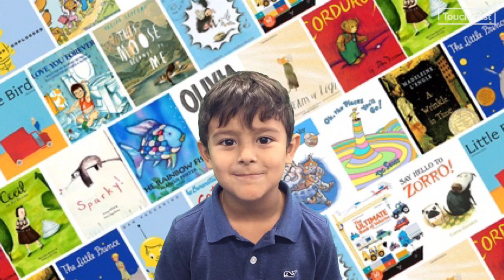October 23, 2023